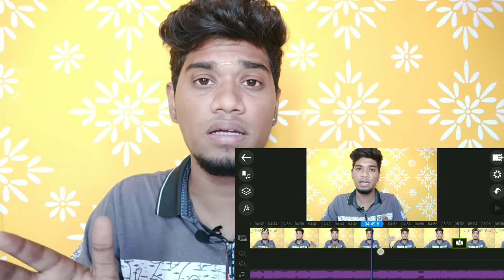10 Amazing Random Facts |Knowledge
Hai friends in this video i had shared told 10 Amazing and interesting random facts , which will blow you mind and make you think about it, so please watch this video till the end , im sure that you will like this video so much.

👉🏻 Learn Share Grow..👈🏻

Music credit